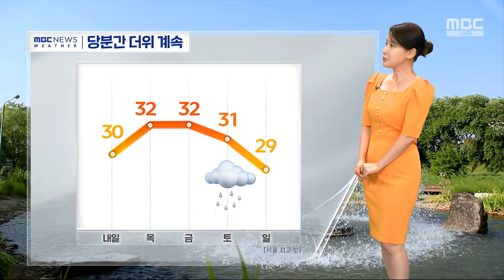[날씨] 더위 더 심해져, 영남·전남 폭염 확대‥곳곳 33도 웃돌아 (2024.06.11/뉴스외전/MBC)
어제보다 더 더워졌습니다.

폭염주의보도 더 확대됐습니다.

경상도 지방에 이어서 오늘은 용인과 전남지방에도 내려졌고요, 곳곳에서 33도를 웃돌고 있습니다.

또 오늘 오후 서울의 모습인데요, 오늘은 하늘이 약간 뿌옇습니다.

수도권을 중심으로 공기가 다소 탁해서 주의하셔야겠습니다.

당분간은 더위가 계속 이어지겠습니다.

내일은 서울이 30도, 주 후반에는 32도까지 오르겠고요, 체감하는 더위는 더 심할 것으로 보입니다.

토요일쯤 중서부 지방에 비가 내리겠는데요, 이후 기온도 조금 떨어질 것으로 보입니다.

내일도 하늘이 대체로 맑겠습니다.

또 전국적으로 자외선이 매우 강하겠습니다.

내일 아침 기온을 보시면 서울 20도 대전 18도 대구 21도로 출발하겠고요, 한낮 기온은 서울이 30도 광주 32도 대구 34도까지 오르겠습니다.

다음 주에도 대체로 맑겠고요, 낮에는 30도 가까이 오를 전망입니다.